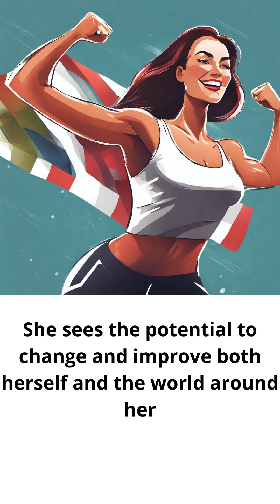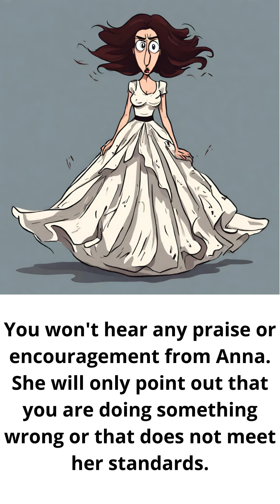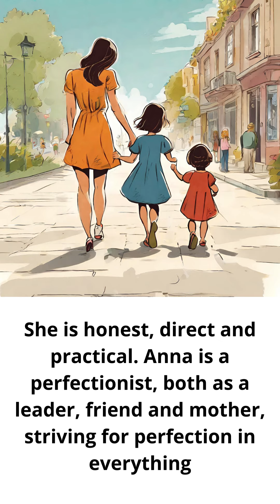Anna, You know her ?